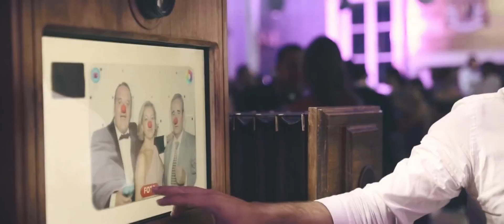¿Quieres conocer como trabaja Weddings With Love? - Making Of Boda Gloria y Rafa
¿Quieres conocer cómo trabajamos en Weddings With Love? Os mostramos el making of la boda de Gloria y Rafa en Palacio de Moratalla. Fue una boda con muchísima decoración. Para que todo saliese perfecto tuvimos que contar con un gran equipo humano. Para nosotras es imprescindible rodearnos de los mejores profesionales. Rafa y Gloria nos eligieron como sus wedding planners e hicimos un gran equipo. Trabajar con ellos fue muy fácil, a la par que emocionante y divertido.
El trabajo del wedding planner es precioso, pero a la vez sacrificado y muy duro. En Weddings With Love nos manchamos las manos y nos involucramos muchísimo para que todo salga perfecto en nuestras bodas.
¡Gracias Tomás Aguilar por este vídeo!